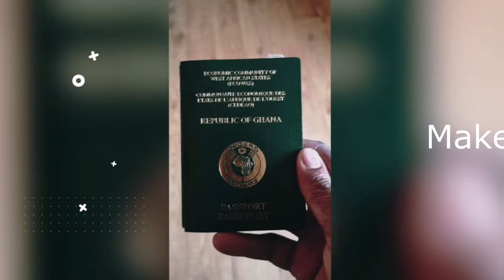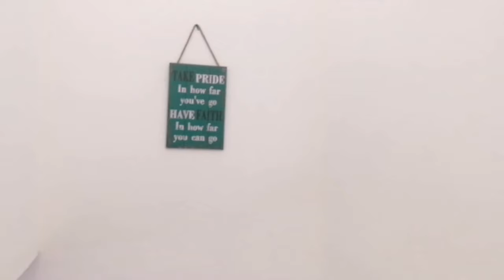What $100,000 Can Get You In Accra| Buy A House Ghana| Investment Ghana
Accra is Ghana's Capital, fast developing and the hub of Ghana's Business Headquarters.

Real estate go to and CEO of MiDAS HOMEs, Emmanuel Kwaa-Yeboah shows us around his funky , fully furnished 2 bed house FOR SALE in the highly desirable area of East Legon Hills property, now available for $100,000 Fully Furnished. Ideal as an investment for long term rentals and Air Bnb. We then talk about his plans to develop more  affordable housing in Accra and  he explains why Accra is becoming expensive.

We are going to be introducing different episodes including building our Ghana home from the ground up, daily life tips in  Ghana, and conversations with those who have already done the move.

Music : Worried By Smobby Starzy ft Christy Produced By Dream Jay1